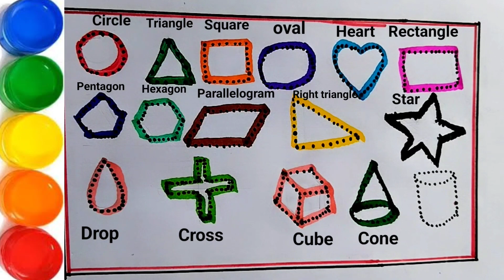Shapes name in english| how to draw shapes| learn shapes for kids| shapes for toddlers